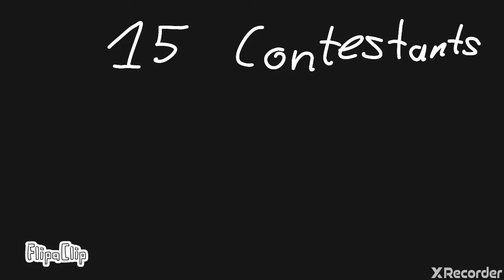DATE intro!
Yes its here

DATE is a camp im hosting on deviantart

Discord Server: friend me on Discord at DrmaticNoises#2662 and I will send you an invite

Nibiru I'm sorry for not letting you in here it's just that ur a png picture so I cant draw you I'm sorry ;-;

oh and btw the song is Electro Swing from Fortnite, just so I don't get copyrighted